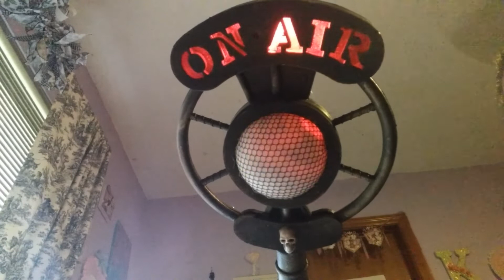Ephemera prize draw